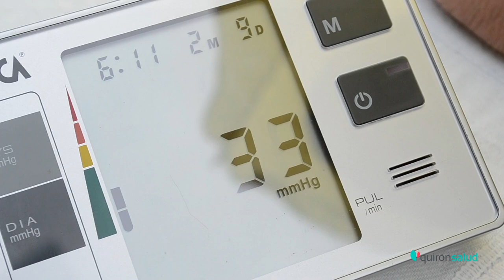Consejos para una carrera más saludable. Tu corazón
En una carrera lo importante son las piernas pero el corazón debe estar igualmente preparado. El Dr. Eduardo Alegría, cardiólogo del Centro Médico Ruber Internacional en Paseo de la Habana, nos da las claves para proteger nuestra salud cardiovascular antes y durante una actividad deportiva de este tipo.